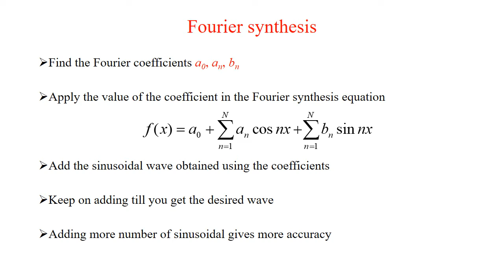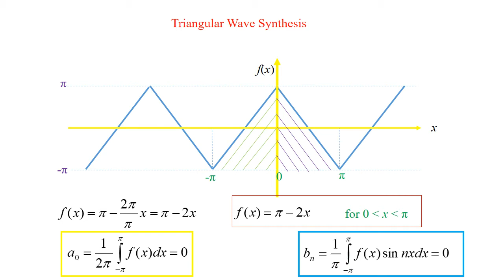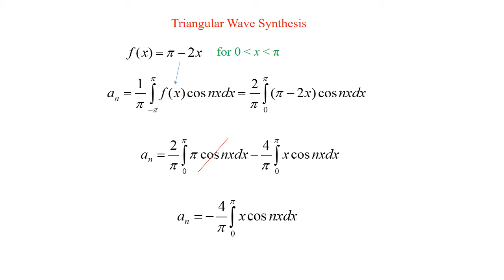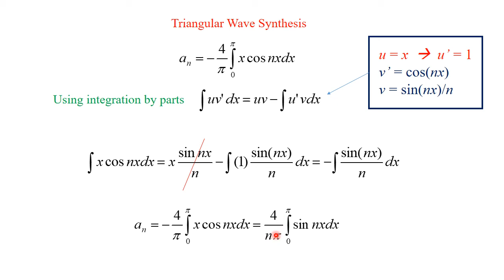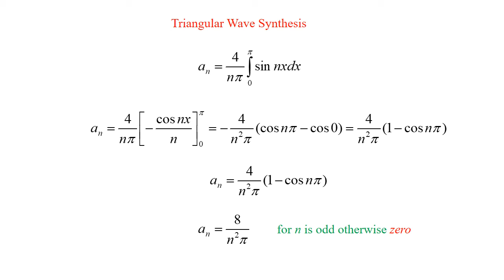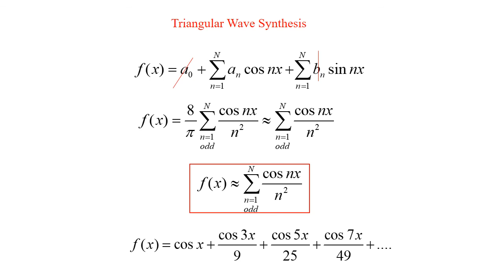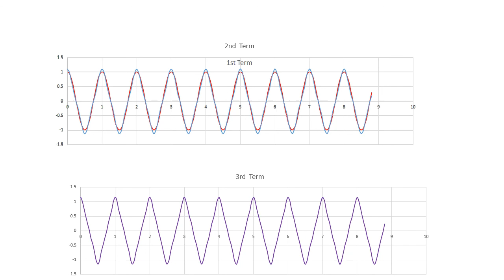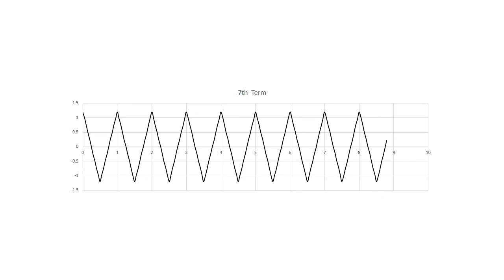FS3 : Fourier Series Lecture 3 (Triangular Wave)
Tbis lecture deals with synthesis of Triangular wave with derivation